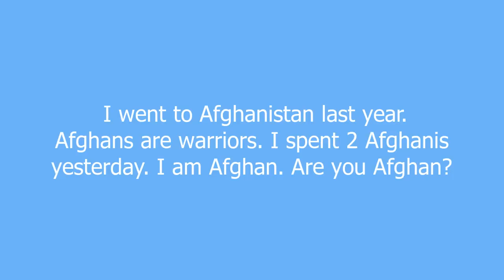afghanistan meaning and pronunciation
Afghanistan is a mosaic of ethnic groups and cultures and a crossroads between east and west. An ancient land that has often been plundered and also been a focal point of trade, Afghanistan has seen numerous invaders come and go including Aryans, Persians, Greeks, Arabs, and Turks, though it is important to note that the original Aryan tribes of central Asia resided in the area which is mostly Afghanistan and Iran. Afghanistan, in its current form was formed following the Anglo-Afghan wars that culminated in Afghanistan's complete independence from foreign intervention in 1919.

Afghans display pride in their country, ancestry, military prowess, and above all, their independence. Like other highlanders, Afghans are regarded with mingled apprehension and condescension, for their high regard for personal honor, for their clan loyalty and for their readiness to carry and use arms to settle disputes.

Some points to remember:
Afghanistan means land of the Afghans.
The people are AFGHAN (single), AFGHANs (plural).
the currency is AFGHANI.
Afghans speak Parsi (Dari) and Pashto.

afghanistan definition by Urban Dictionary